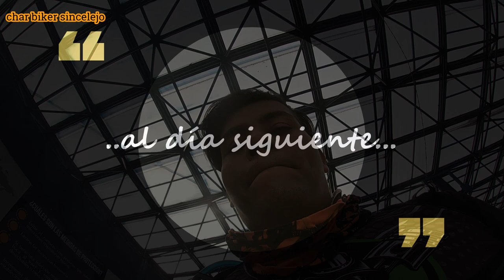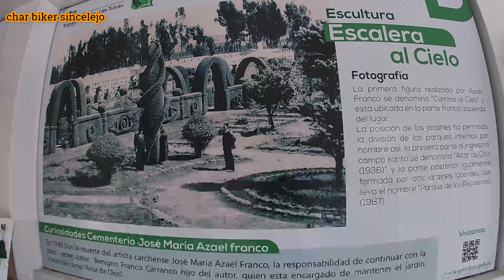¡No vas a creer que este lugar tan hermoso, sea un cementerio!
Viajamos hasta Tulcán - Ecuador a conocer un bello cementerio, sin duda un lugar espectacular.
Cuéntame en los comentarios desde donde ves mis videos, para saludarte en las próximas ediciones.